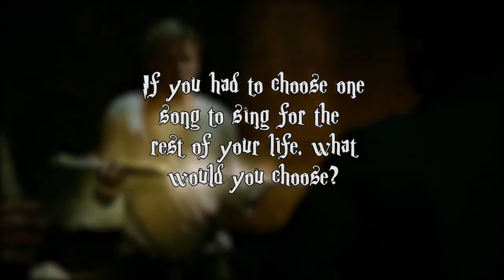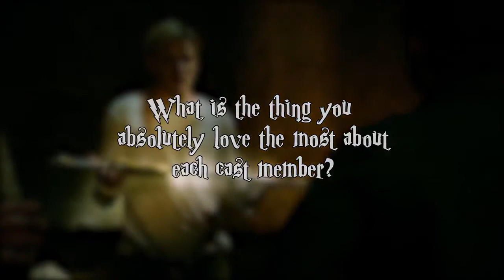Kat, Dom, Isaiah and Emeraude talk about the Soul Sword